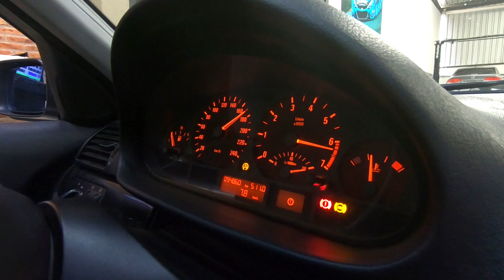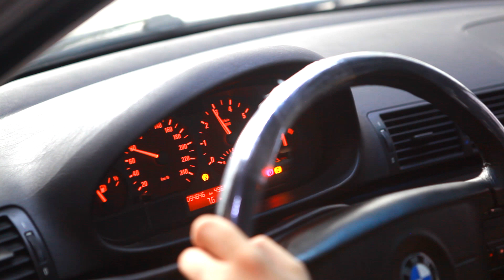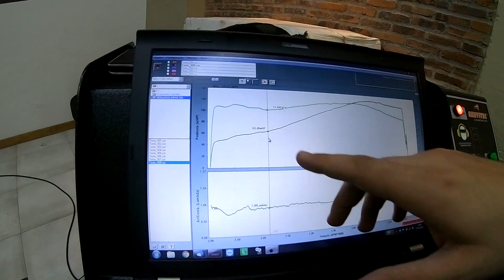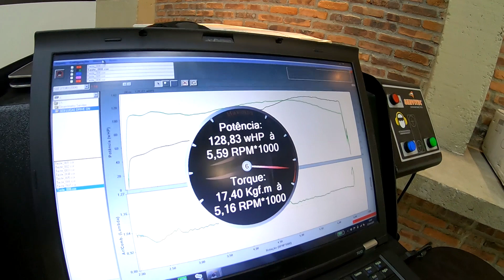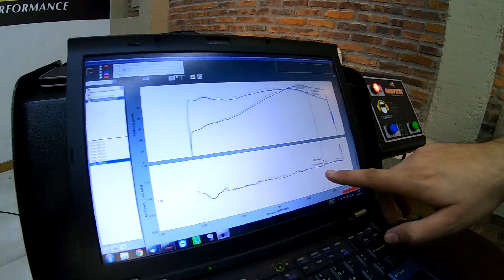Passei a BMW manual no Dinamômetro - DriveOnProject BMW E46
Depois de quase 20 anos de estrada e um câmbio trocado, chega a hora de liquidar a dúvida: quantos dos cavalos puro-sangue alemães sobreviveram depois deste tempo?

Levamos de volta o carro na Pro Haus Performance e matamos a questão passando o carro no dinamômetro. Só sobraram pangarés ou algo se salvou? Façam suas apostas e confiram!

PHP - Pro Haus Performance

Rua Onze de Agosto, 256
Estoril - Belo Horizonte - MG